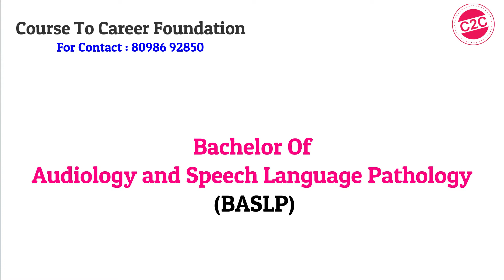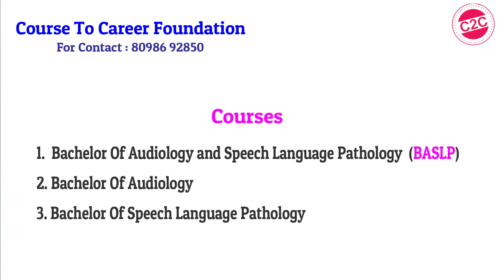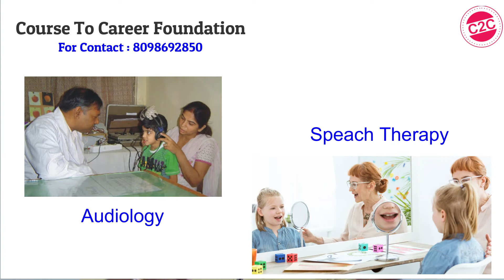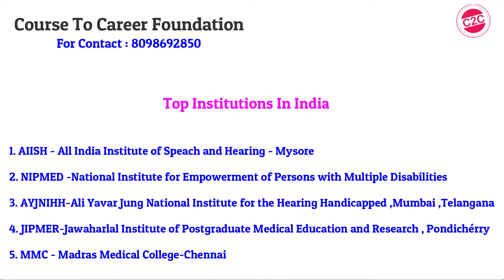Career Tips| BASLP Course Details | Audiology and Speech Language Pathology |Job Scope...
What to Study after Plus 2? |Allied Health Science Courses|BASLP| Audiology and Speech Language Pathology | Course To Career Foundation